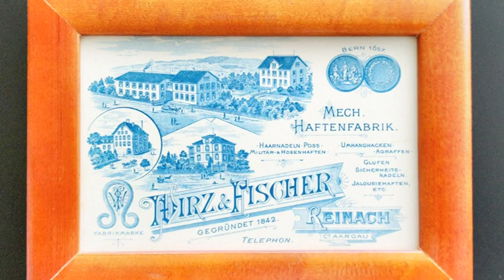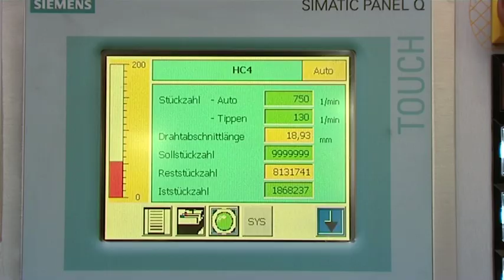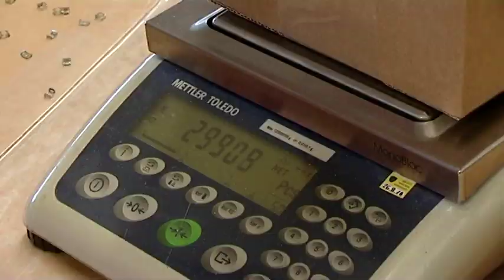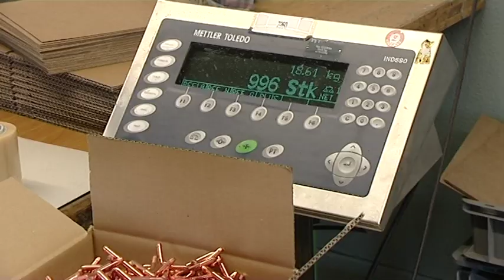Fischer Reinach AG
Fischer Reinach AG is a successful sixth generation family business. Since the establishment in 1842 as a metal working factory, Fischer has been produced, as an innovative and future-oriented business, highly successful moulded components targeting mainly the metal fitting-, electrical- and automotive industries.